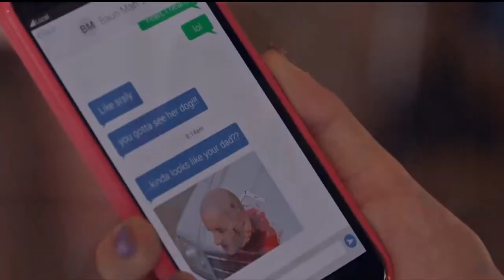Slasher Solstice Tribute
Slasher tribute